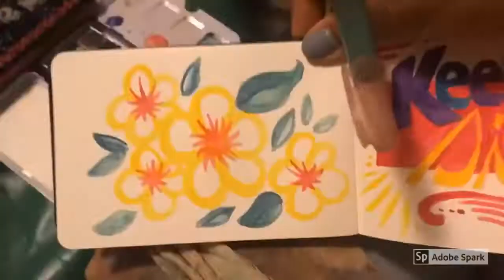Unlazy Vlog - 07/26/2019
Left the city for the weekend to visit my friend Shelly! Excuse the fan sound in the background. See ya tomorrow!!